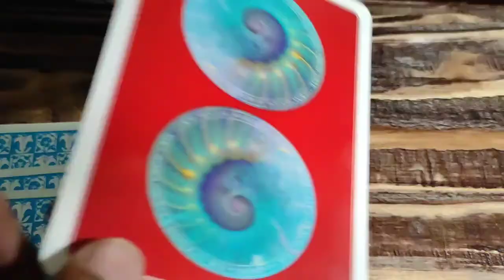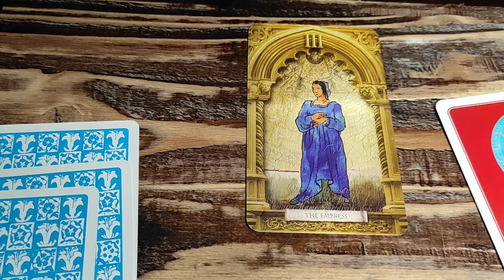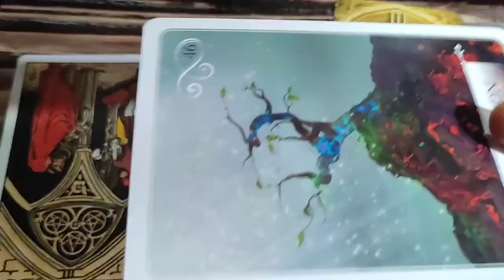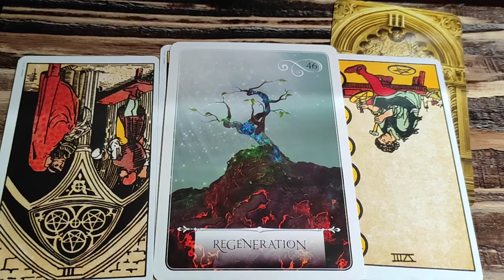Libra ♎️Next 24 hours ❤️Emotional reunion…Someone’s back !!!❤️Tarot Reading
Hi guys !

support
For Daily Readings: